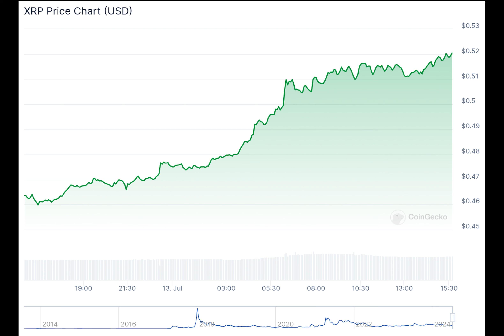Ripple’s Stuart Alderoty recalls XRP ruling on first anniversary: ‘It was a watershed moment’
Today marks one year since Judge Analisa Torres’ pivotal ruling that XRP is not a security. The decision reshaped the landscape for Ripple and the broader cryptocurrency sector.